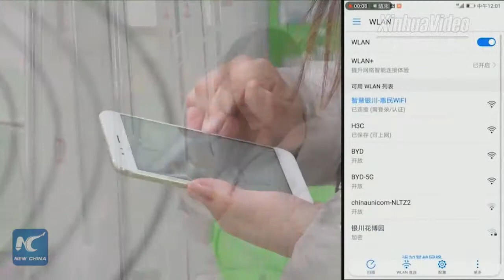"Cloud rails" in northwest China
"Yunguy" (SkyRail or literally "Cloud rails") is a project of an unmanned easy subway from a car manufacturer on new energy resources BYD and telecommunications giant Huawei. Yinchuan will be the first city where this system will work.